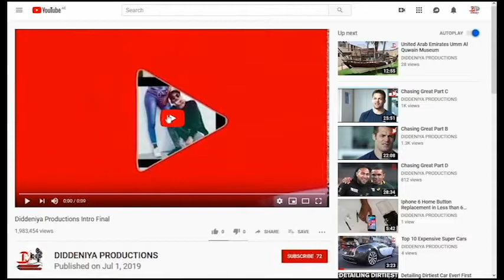Sonny Bill Williams Suprising Kids